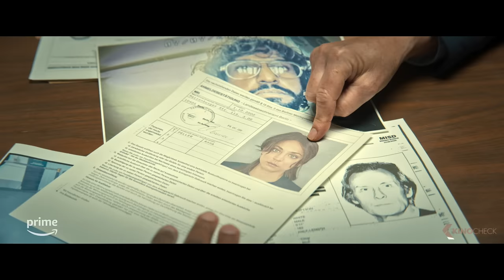Role Play Trailer (2024) Kaley Cuoco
Emma has a wonderful husband and two kids in the suburbs of New Jersey – she also has a secret life as an assassin for hire – a secret that her husband David discovers when the couple decide to spice up their marriage with a little role play.

Role Play (2024) is the new thriller by Thomas Vincent, starring Kaley Cuoco, David Oyelowo and Bill Nighy. The script was written by Andrew Baldwin & Seth W. Owen..